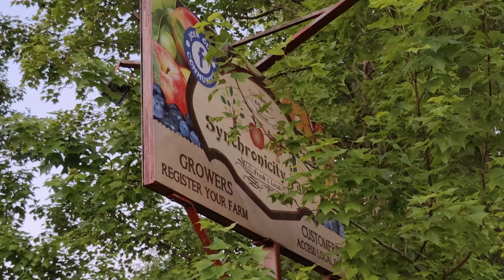Joshua Allen – Sychronicity Farm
Hear Synchronicity Farm owner Joshua Allen talk about Synchronicity Farm's history and future.